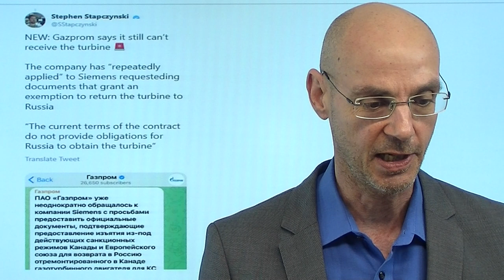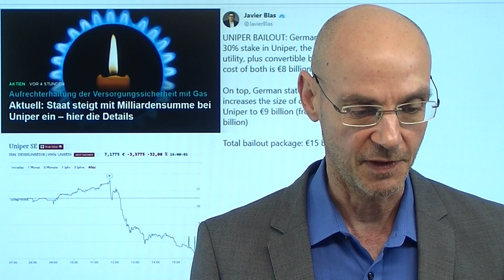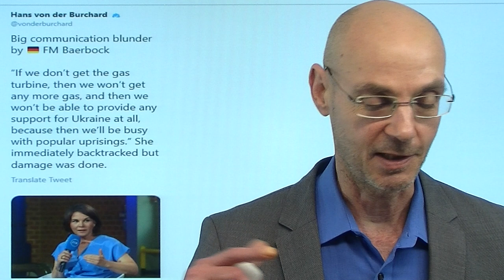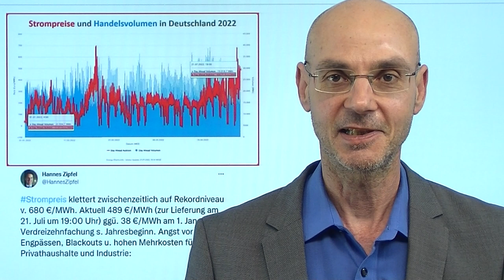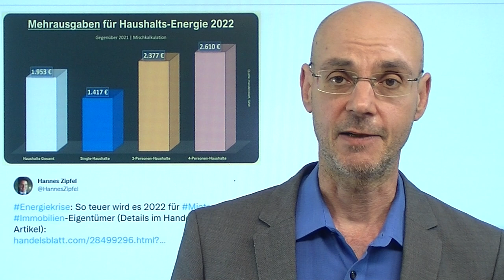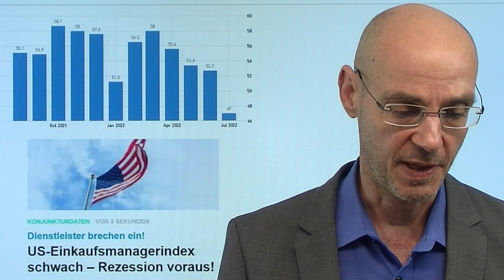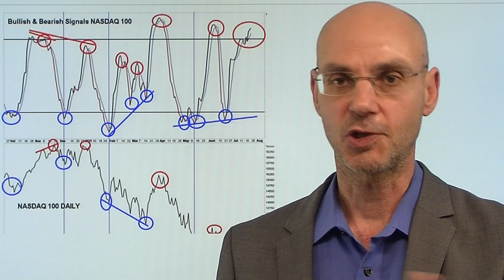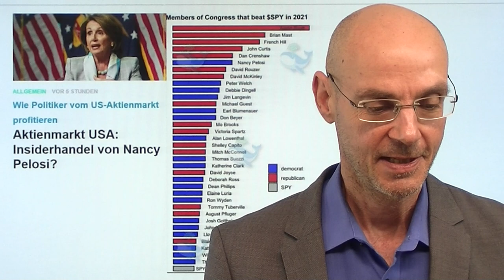Bald wieder weniger Gas von Putin? Kosten explodieren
Hinweise aus Video:
1. Welche Optionen Deutschland im Poker um Gas aus Russland hat

2. Die neue EURO-Krise – über das Scheitern der EZB!

3. China: Taiwan-Krise am Horizont – und der Gesichtsverlust von Xi Jinping

4. Aktienmarkt USA: Insiderhandel von Nancy Pelosi?

So oder so: die Kosten für Gas explodieren in Deutschland weiter - völlig unklar ist, wieviel Gas Putin nächste Woche durch Nord Stream 1 schickt, weil immer noch unklar ist, wo die berüchtigte Turbine ist! Gazprom meldet heute, dass man mehfach Siemens um die Rückgabe der Turbine gebeten habe. Die Farce darum bringt nun plötzlich eine andere Option ins Spiel, falls Putin kein Gas mehr leifern sollte: die schon "tot geglaubte" Pipeline Nord Stream 2 könnte teilweise doch zum Einsatz kommen. Heute hat die Bunderegierung offiziell Uniper gerettet - andere Gas-Anbieter können nun 90% ihrer Mehrkosten an die Konsumenten weiter geben. Das alles zusätzlich zu den ohnehin schon anstehenden Nachzahlungen für die Haushalte. Nicht nur die deutsche, sondern auch die amerikanische Wirtschaft steuert, wie die heutigen Einkaufsmanagerinidzes gezeigt haben, auf eine Rezession zu..